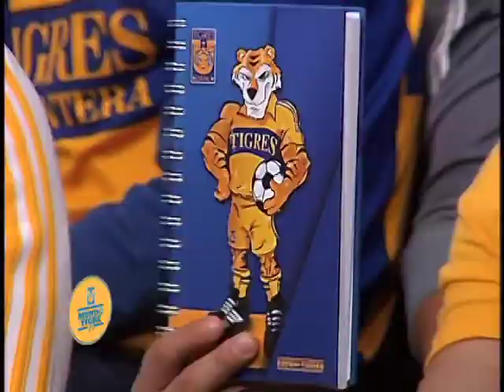Mundo Tigre TV 20 (Bloque 3)